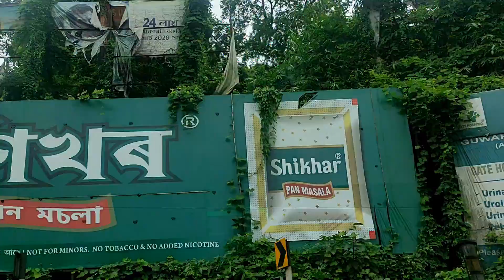Let's go to UMTRU DAM | BYRNIHAT | Assamese Vlog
Let's go to UMTRU DAM
A beautiful place
Near BYRNIHAT
Assamese Vlog

If u like the video..